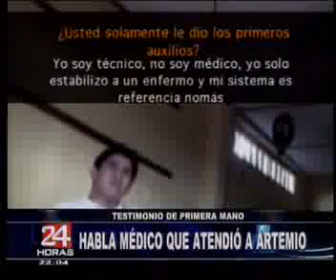Reveladores testimonios de quienes atendieron a Artemio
"Vi que sangraba mucho en el pecho. Tenía una mano perforada y esquirlas en los brazos. Solo pensé en atenderlo y neutralizar la hemorragia. Yo no distingo la condición social o política de la persona, mi deber era atenderlo y eso hice", declaró a la policía el enfermero de la posta médica de Santa Rosa de Mishollo, Justo Mayta Quispe, que socorrió al senderista Florindo Flores Hala, camarada Artemio.

Reveló que durante todo el tiempo se quejaba de dolor. Sin embargo, no pudo determinar las lesiones que presentaba. Solo vio que sangraba demasiado.

"Soy enfermero, no doctor. No podía establecer si tenía comprometidos sus órganos vitales. Eso se hace con una radiografía. Yo solo lo estabilicé con sueros y luego se lo llevaron, manifestó Mayta, a diario La República.

Asimismo, la jefa del referido centro de salud, manifestó que el líder senderista luego de ser herido de bala en la mano y el tórax, llegó con escalofríos y en estado de shock.

"Su condición de salud es muy grave, bien reservada, porque incluso ha llegado con escalofríos, ha tenido un shock", señaló a América Noticias.

Finalmente, la esposa de uno de los enfermeros que auxiliaron al camarada Artemio en la posta médica, Levi Alvarado Hernández, declaró que el líder senderista "ya debe estar muerto".

"Ellos tocaron la puerta de mi casa, y preguntaron por mi esposo, que es enfermero. Yo tenía miedo y pensé lo peor. No salí del cuarto. Solo escuché que mi esposo Levi hablaba con ellos. Les explicaba que era necesario y urgente que lo operaran para parar la hemorragia. Por su condición ya debe estar muerto", indicó la mujer a diario La República.